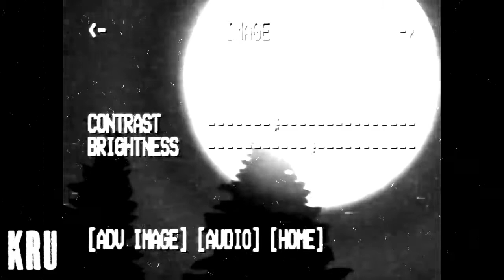(ITTR #45) 1950's TV Combined Effect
___________Description_________
All content goes to their owners.
Krutik - Your dreams will be realized.
(С) June - August 2020 Dawid Entertaiment